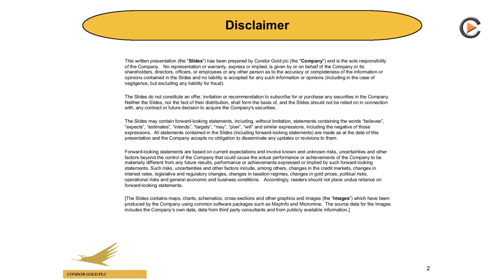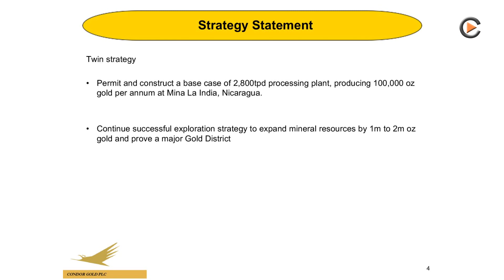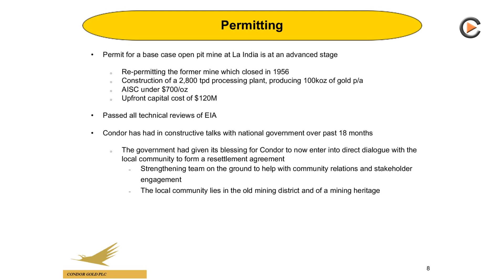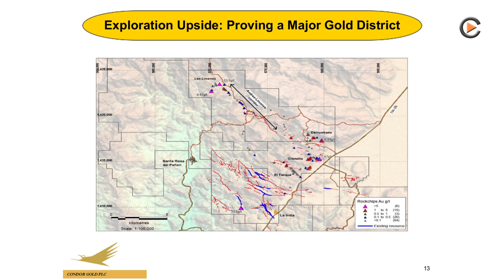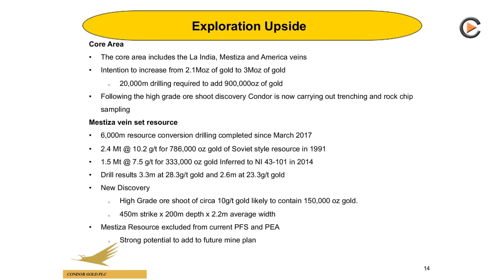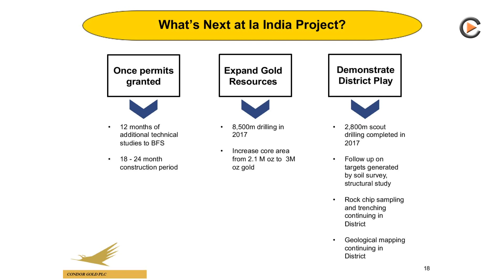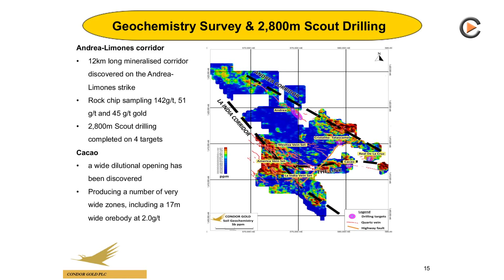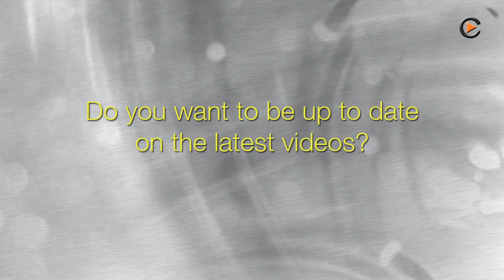Condor Gold: Additional Exploration While Waiting For Permits Of Nicaraguan Government